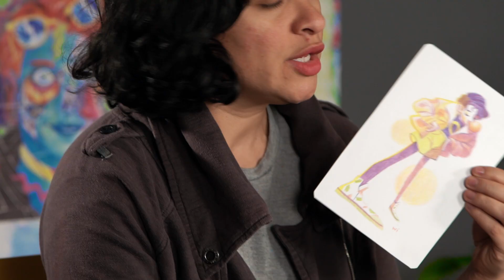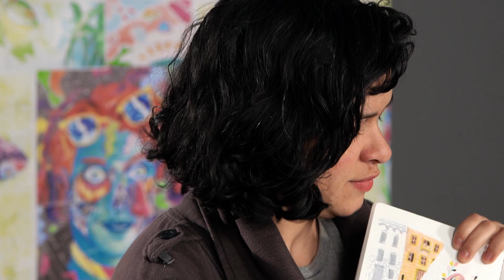Coluna Inspirarte com PriWi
PriWi se surpreendeu quando saiu do digital para trabalhar com as técnicas mais tradicionais. Por meio do lápis de cor passou a perceber mais espontaneidade em seus desenhos, além de aprender a olhar os erros como oportunidades. Confira o papo com a artista!